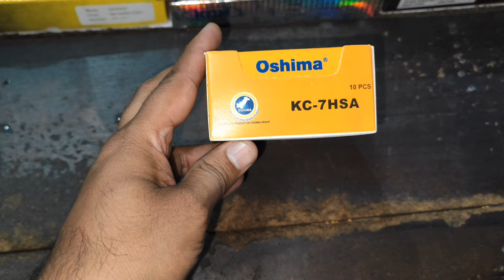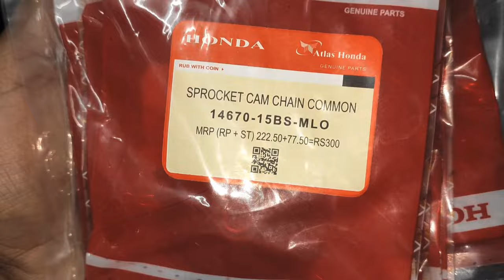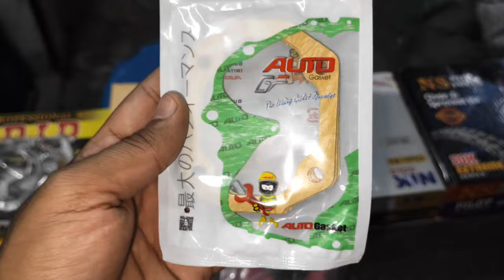Motorcycle Spare Parts Rates 2024 | Star Your Business Only 10000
Motorcycle Spare Parts Rates 2024 |Apna karobar shuru kernay ka sunehri moka ‎@KingsbroTechnology

Atlas Honda Original Genuine Parts Wholesale Market In McLeod Road Lahore|
Atlas Honda Original Genuine Parts Wholesale Market In Bilal Gunj|Motorcycle
Motorbike Modification
Motorcycle Accessories Wholesale Shop In Lahore
Bilal Gunj Market Lahore
Old Bike Restore In Low Price
Motorcycle Used & Genuine Spare Parts Market
Ranchorline Bike Parts Market
McLeod Road Lahore  |Bilal Gunj Lahore